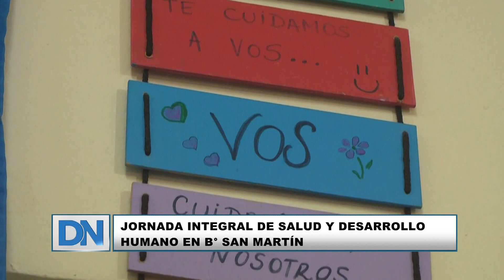Jornada integral de salud y desarrollo humano en b° San Martín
Se desarrollo una jornada que apunto a darle a los vecinos distintas prestaciones del sistema de salud, pero con la compañía del area de adultos mayores, la direccion de juventud, organizaciones civiles y sociales.